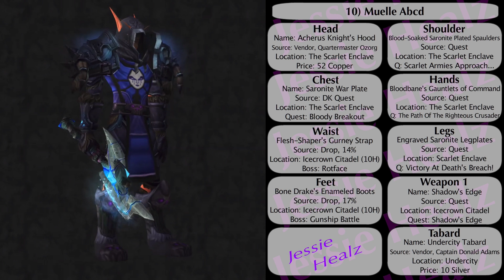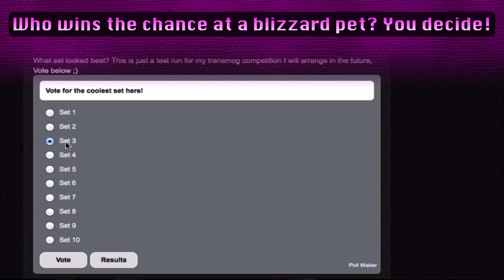Jessiehealz - S3 E1 Transmog Competition Season 3 Episode 1 (World of Warcraft)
Good luck everyone, approximately 5 days after this video is published I will check the votes to determine the winner and see who wins this round. :)

● S3 E2  - Hopefully coming soon

🎵 Track Info:
Artist: Auxley